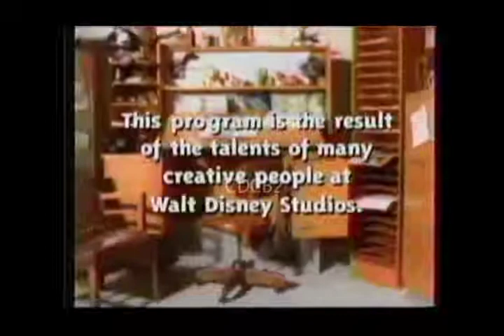Mickey Landmarks // Ink & Paint Club Episode Two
Ink & Paint Club Episode Two // Mickey Landmarks
↓ FULL EPISODE ↓

Featured shorts:
Steamboat Willie (1928)
Mickey's Orphans (1931)
The Simple Things (1953)
The Karnival Kid (1929)
The Pointer (1939)
Plane Crazy (1928)
The Band Concert (1935)